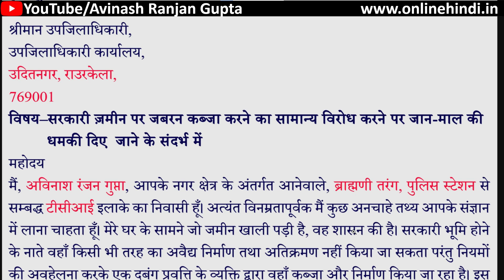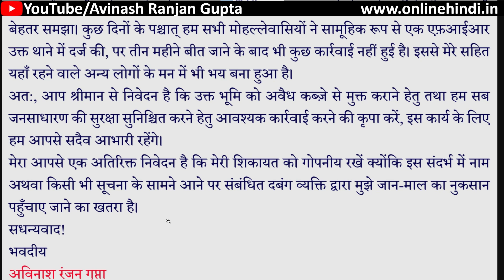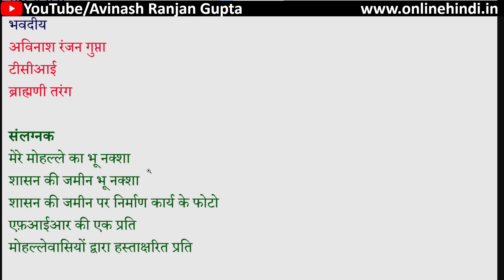Sarkari Zameen Par Kabza/ Padosi Ne Badhai Zameen| सरकारी ज़मीन पर कब्जा या पड़ोसी ने बढ़ाई ज़मीन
आप इस वीडियो यह जान पाएँगे कि जब भी कोई व्यक्ति सरकारी ज़मीन पर कब्जा करता है तो उसके खिलाफ़ कहाँ और किसे पत्र लिखना है।